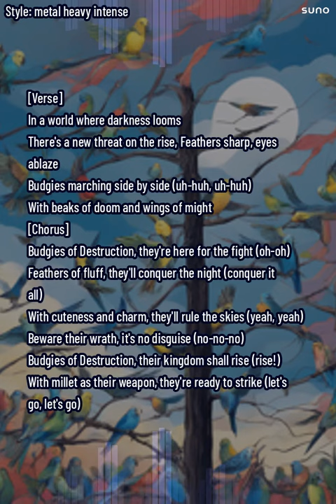Budgies of Destruction - A metal song created with an AI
A metal song about budgies taking over the world (because that's what they really want, right?) and dominate everything and everyone. Destroying is what they can do best.